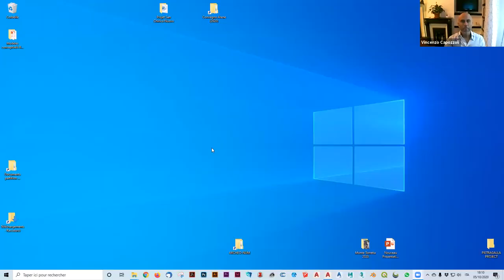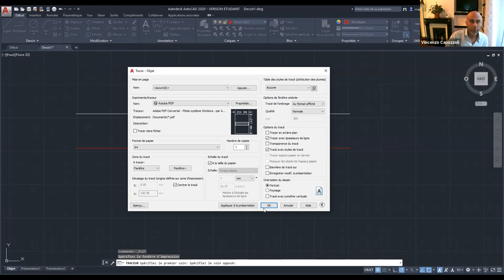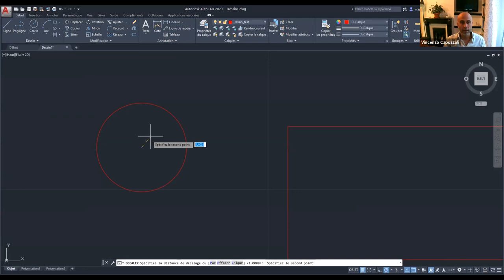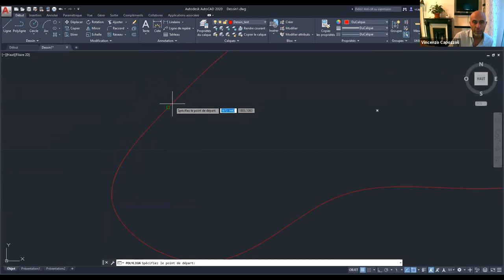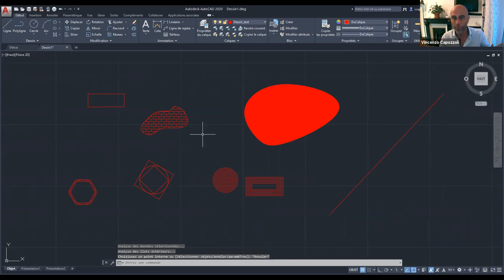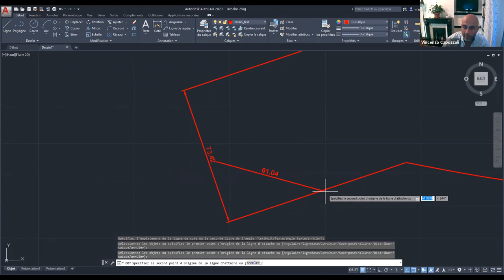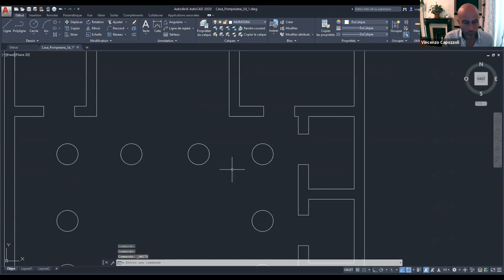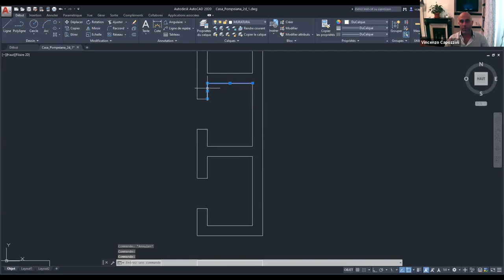Autocad II : Encore sur les fonctionnalités de base. Cotes, hachures, intro à la gestion de calques.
Vadémécum réalisé dans le cadre de l'enseignement de DAO-PAO tenu à l'Université Paris 1 Panthéon-Sorbonne pendant l'année universitaire 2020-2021.